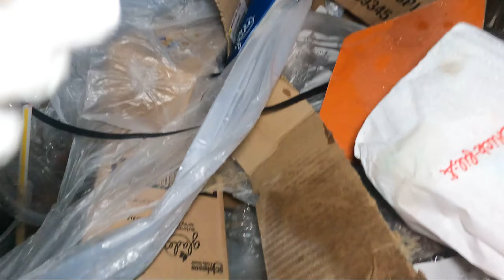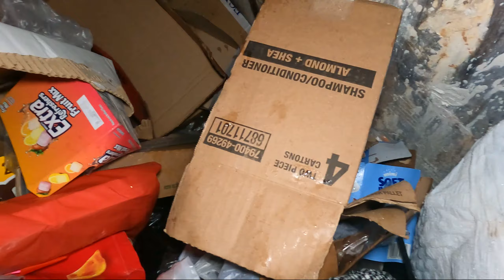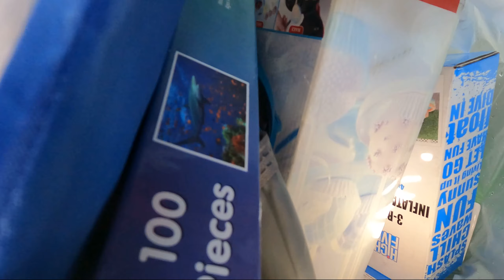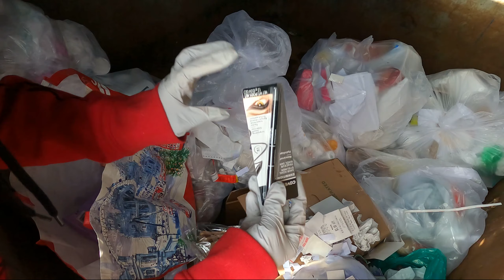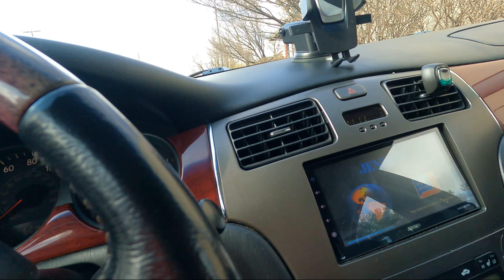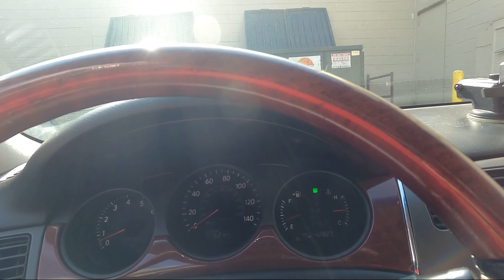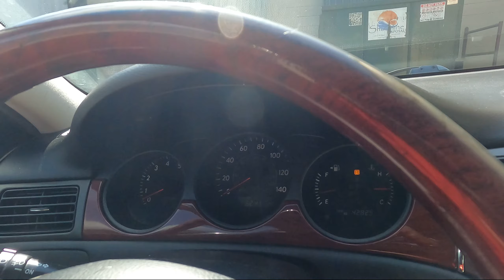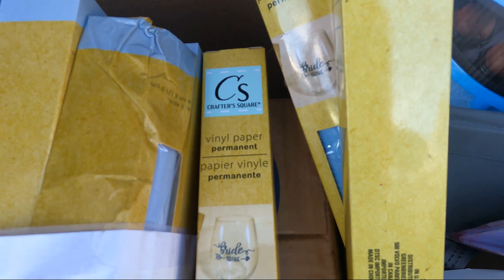Dumpster Diving Daming food at icecream may mga pangdecor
Hello mga kaibigan marami na naman tayong mga biyaya mga pagkain ready to eat na may easter egg pangdecoration tayo at marami pang iba naibigay na natin ang ibang pagkain at laruan savings na naman